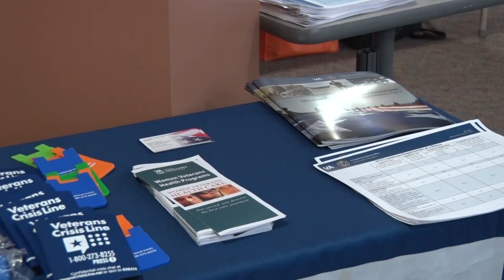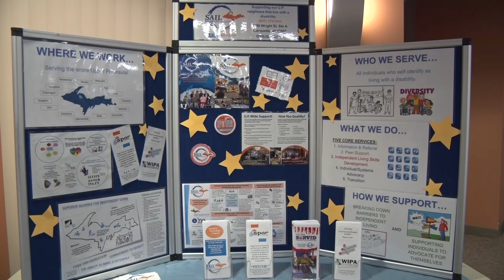VA Mental Health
On Tuesday, August 21, the Oscar G. Johnson VA Medical Center hosted its sixth annual Mental Health Summit at Bay West College.